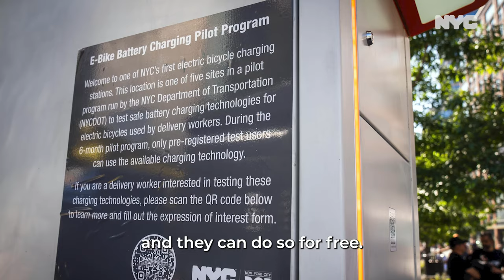Week in Review | October 20 - October 26